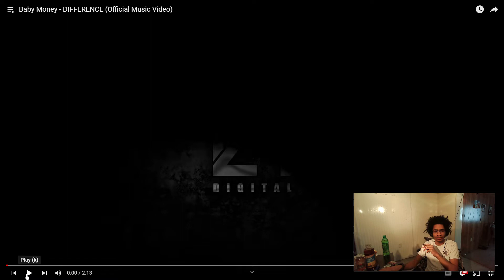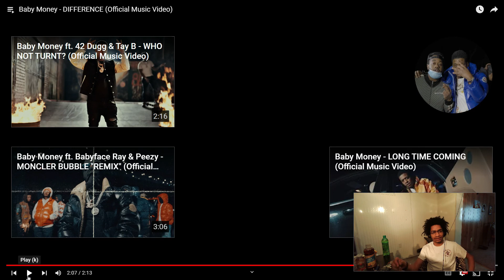Baby Money - Difference ( Reaction )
Team Gass’n Whaz Popn